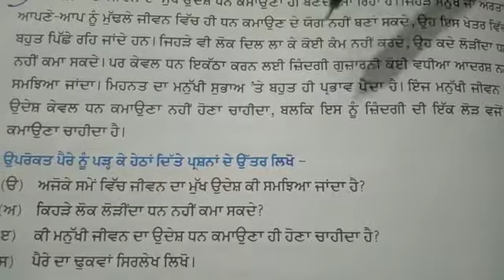8th class (punjabi )